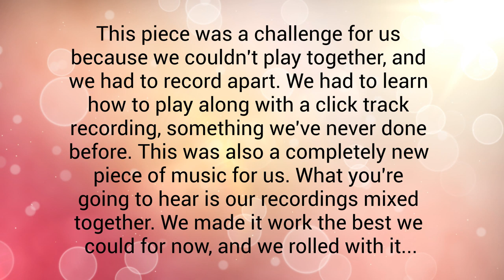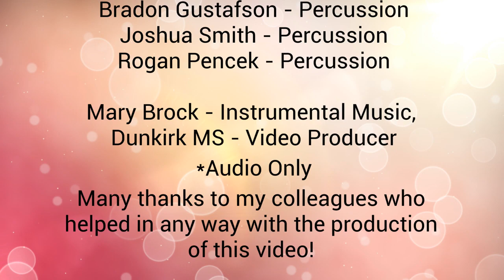Legacy of Heroes Dunkirk Middle School Band